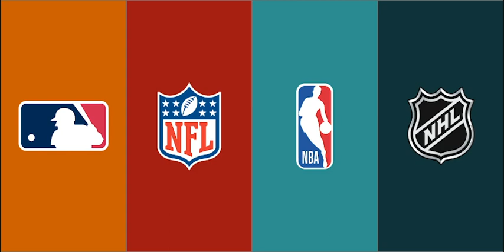Dawson and Jackson as presented by BSPN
A Blaze Studios and BSPN sports Student Podcast